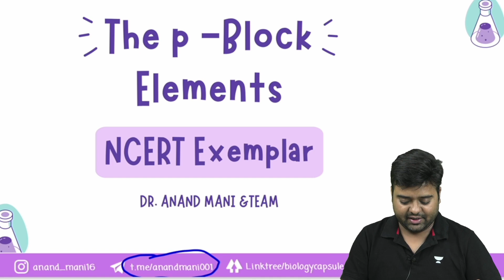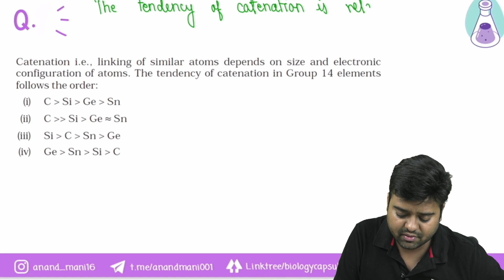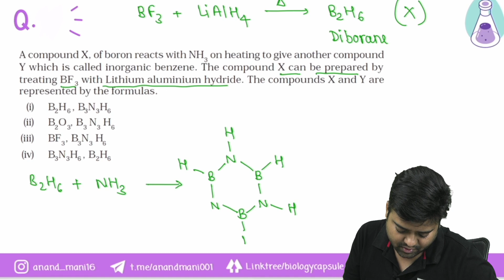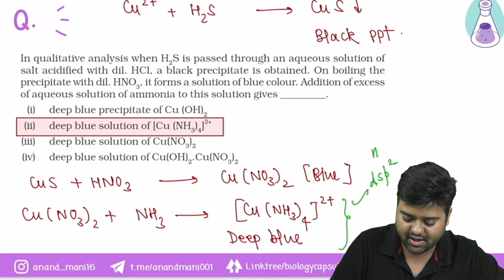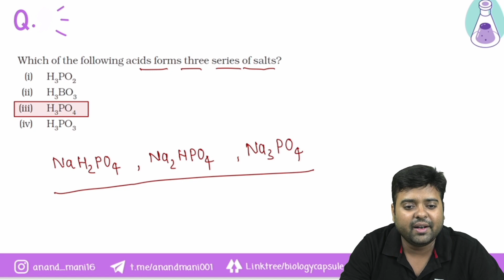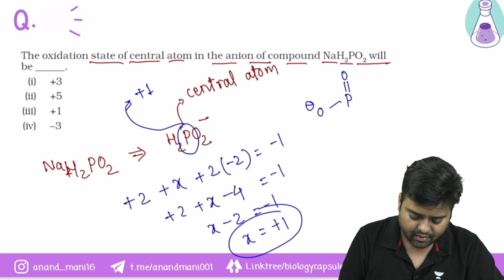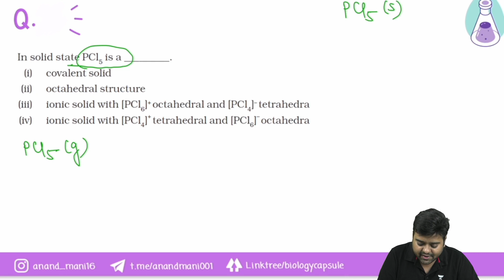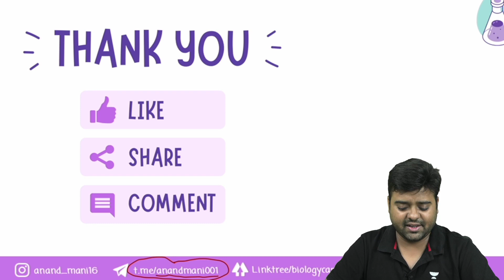p Block | NCERT Exemplar | Dr. Anand Mani and Team